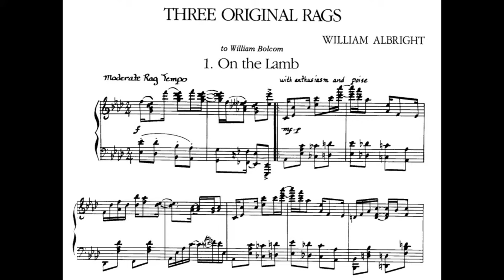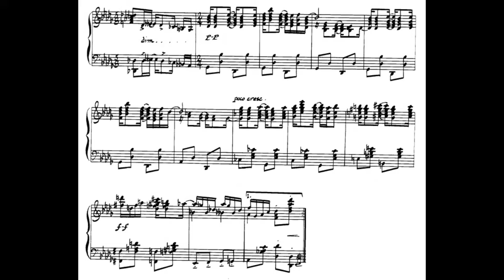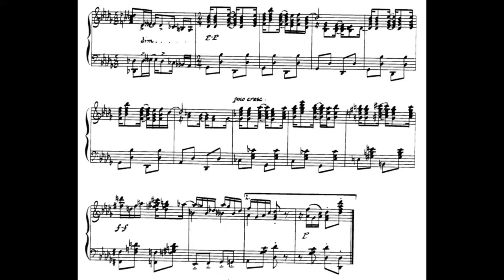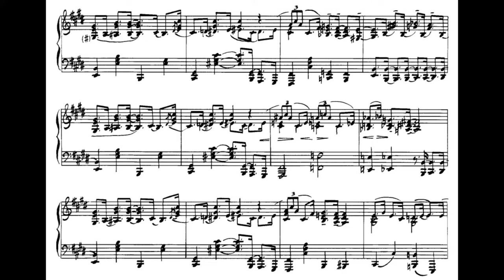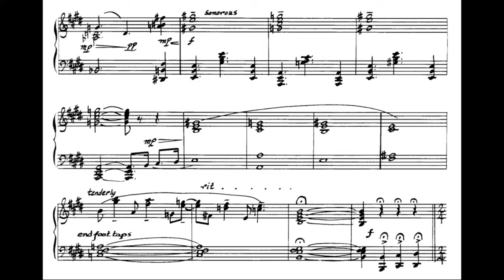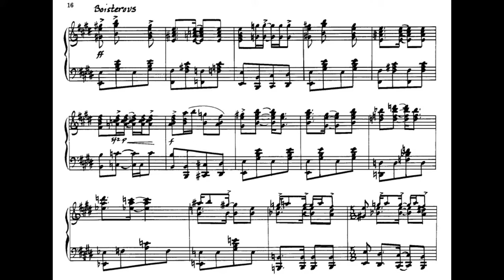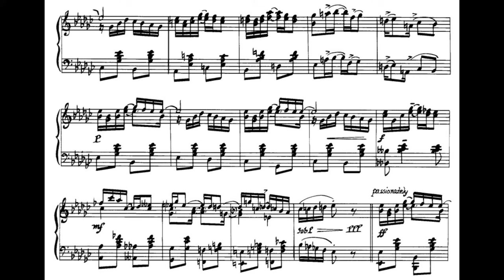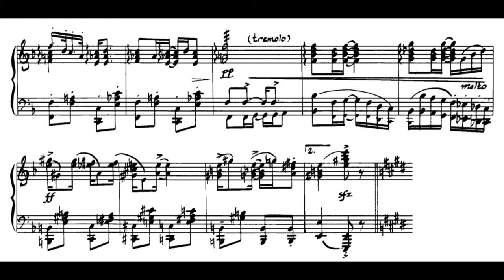William Albright - Three original Rags for piano (with score)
Composed by William Albright (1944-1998)

Recorded by Nicola Melville (piano)

00:00 - I. On the Lamb
03:26 - II. The Queen of Sheba
09:52 - III. Onion Skin